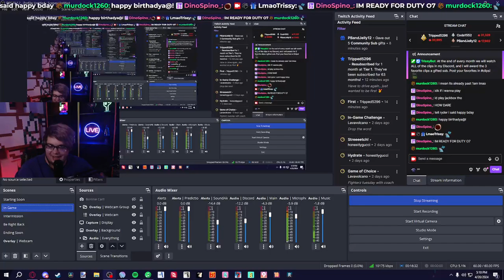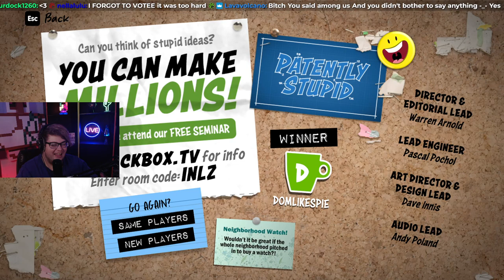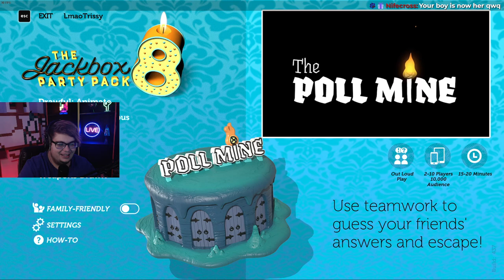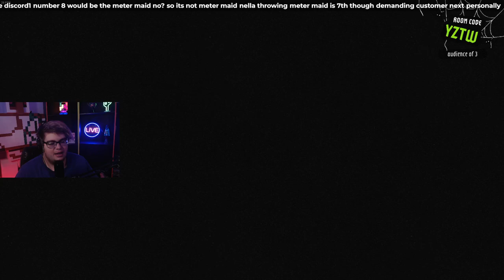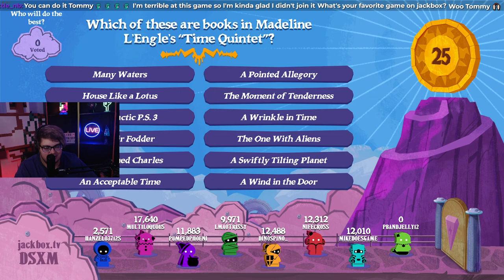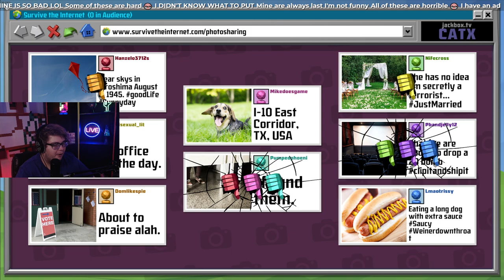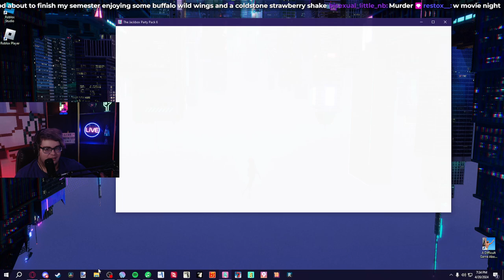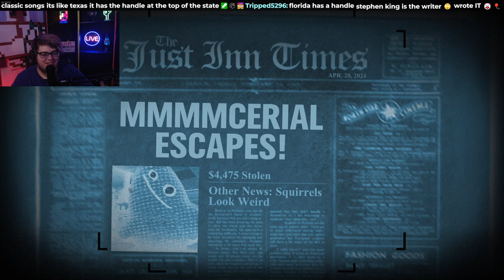Wheels of MADNESS :3 ✨ Jackbox w/ Chat! (VODS)